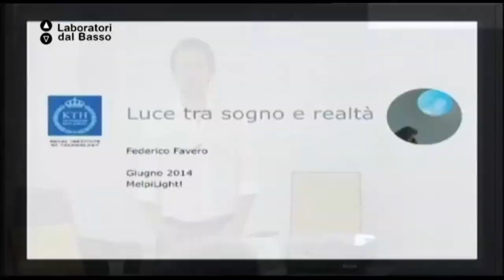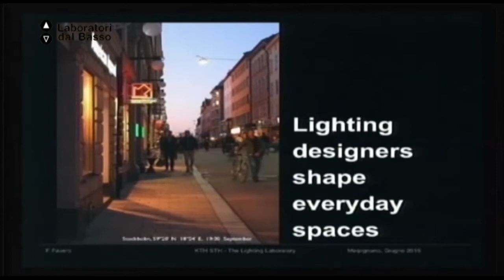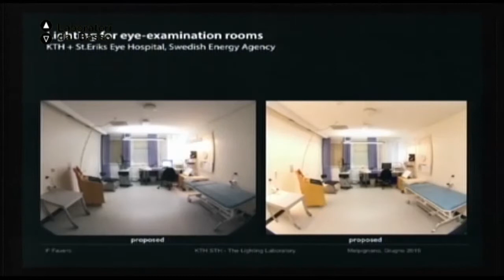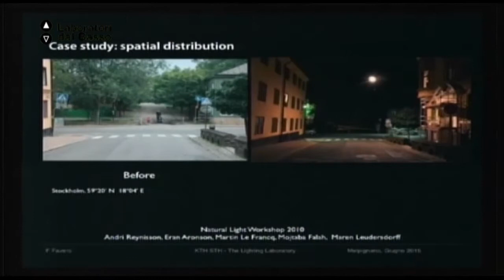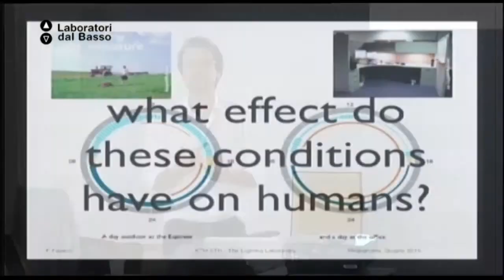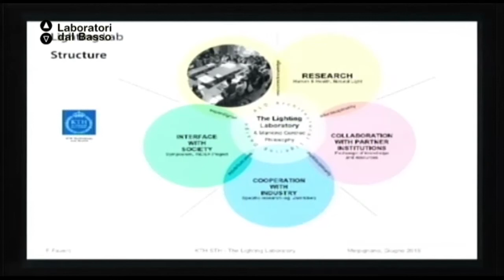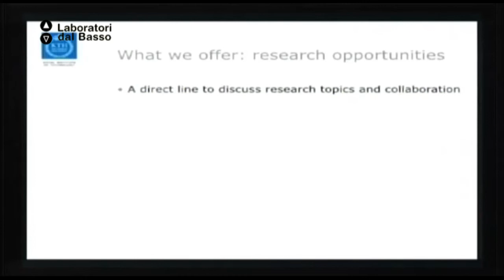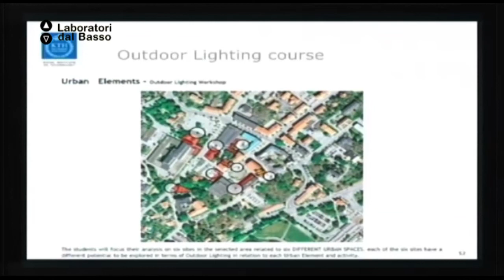Ldb First, Make it Happen_04 (parte 1) Favero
Lezione 04 (parte 1): Il workshop in spazi pubblici e i lighting detectives: portare la progettazione in pubblico per riprogettare il pubblico
Docente: Federico Favero
Contenuti: le strategie adottate dal collettivo TNT e dal Master del KTH per promuovere la cultura della buona luce, coinvolgere amministrazioni e cittadini, creare un’utenza sensibile, attirare investimenti.